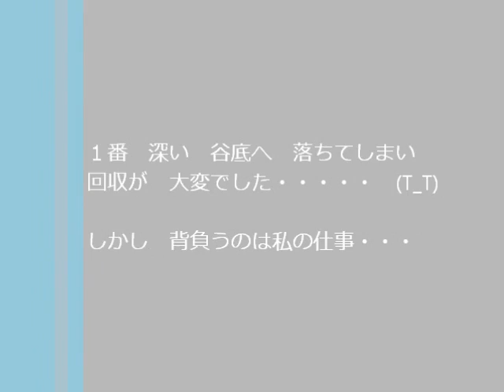Deer Hunting ２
Deer Hunting　の　続きの動画です。　(^。^)y-.。o○